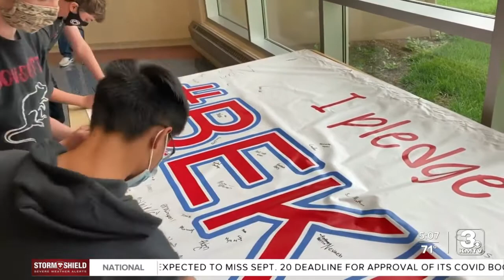Ralston and Plattsmouth public schools celebrate "Be Kind Day"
Every year Ralston and Plattsmouth public schools hold an event called "Be Kind Day."